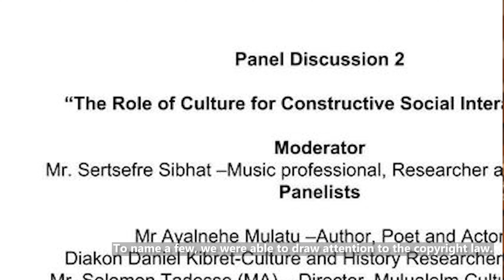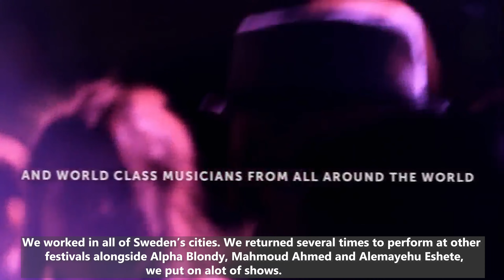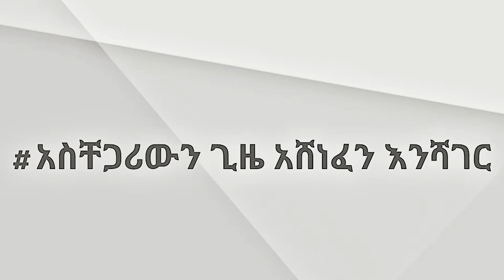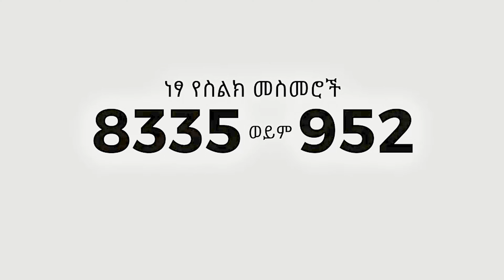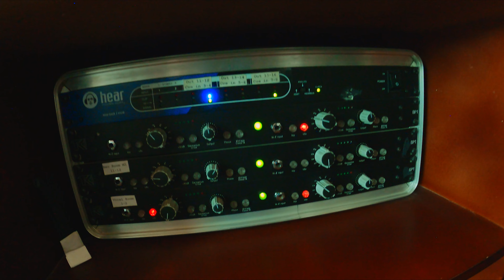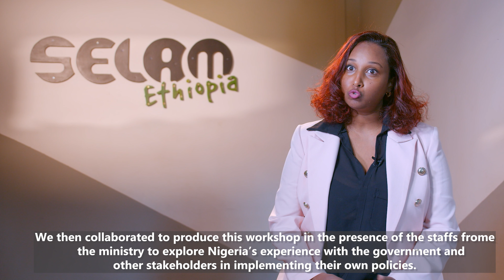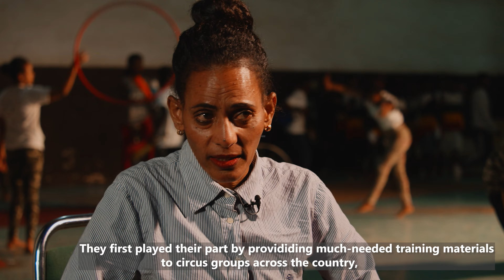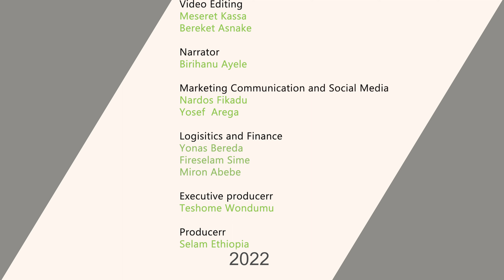Selam Ethiopia Documentary film | English | 2023